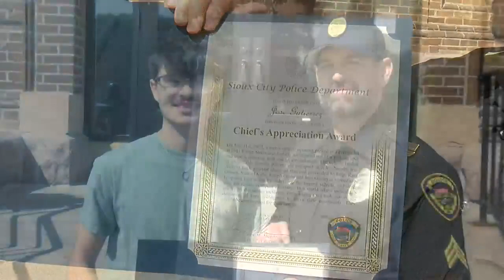Group of Sioux City boys receive ‘Sioux City Appreciation Award’ for saving woman’s life